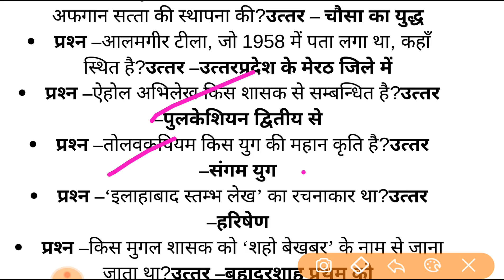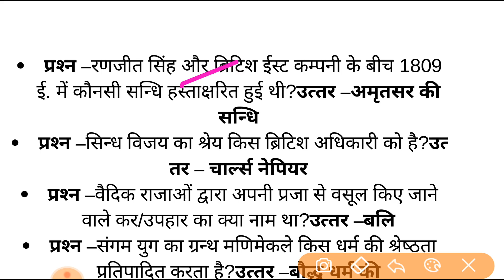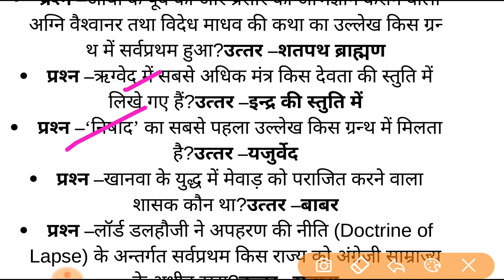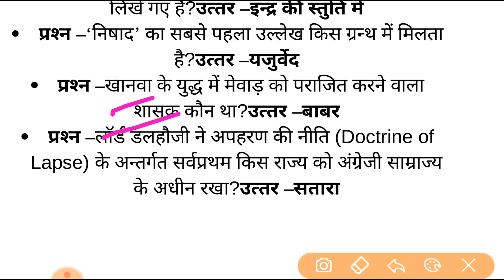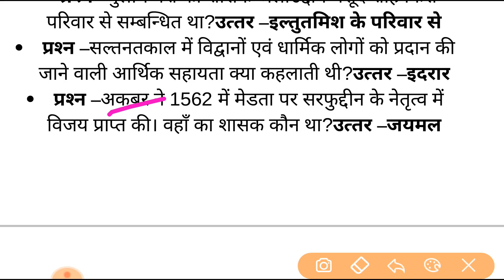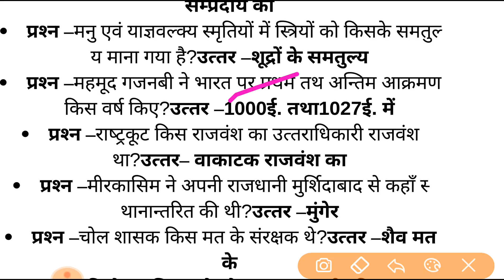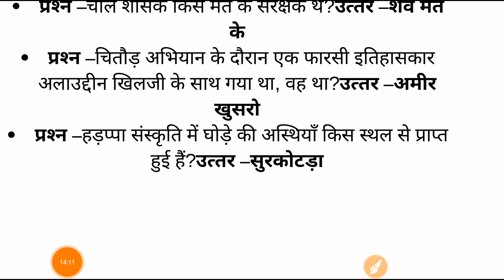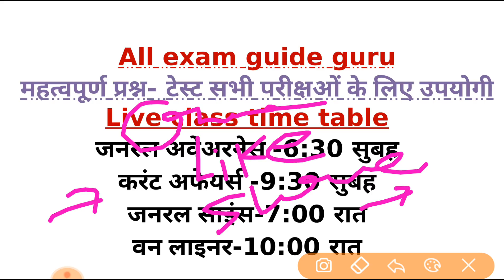15 मिनट में इतिहास के महत्वपूर्ण प्रश्न फ़टाफ़ट | history most important questions in 15 minutes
15 मिनट में इतिहास के महत्वपूर्ण प्रश्न फ़टाफ़ट | history most important questions in 15 minutes |